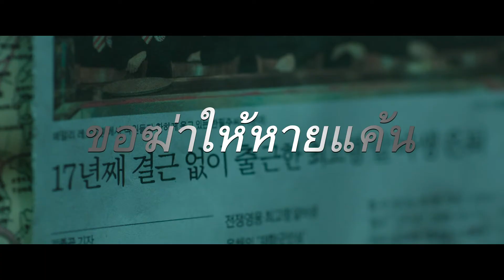Remember | แค้นเดือดคนดุ - ยิ่งแค้น ยิ่งต้องเอาคืนให้สาสม! [ซับไทย]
ยิ่งแค้น ยิ่งต้องเอาคืนให้สาสม!
ชีวิตที่เหลือขอตามล่าศัตรูแบบไม่สนตาย
เตรียมเดือดกับมิชชั่นสุดท้ายของ อีซองมิน และ
จำไว้ให้ดี “แค้นนี้ไม่มีคำว่าให้อภัย”

หมวดหมู่ : แอ็คชัน , ระทึกขวัญ
ผู้กำกับ : LEE IL HYUNG
นักแสดง : LEE SUNG MIN, NAM JOO HYUK
เข้าฉาย : 17 November 2022